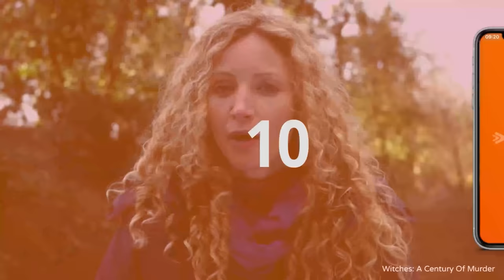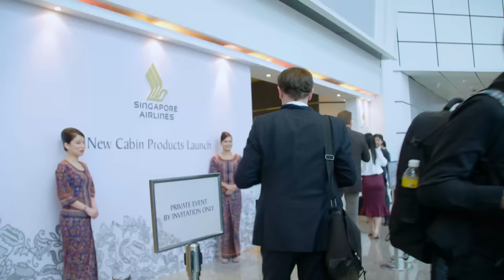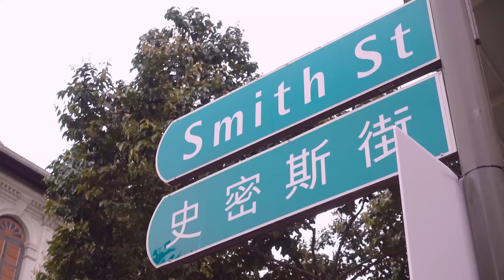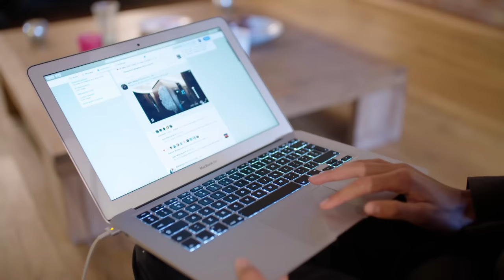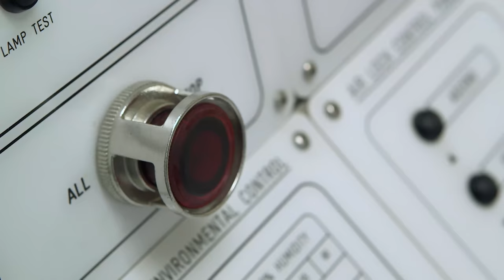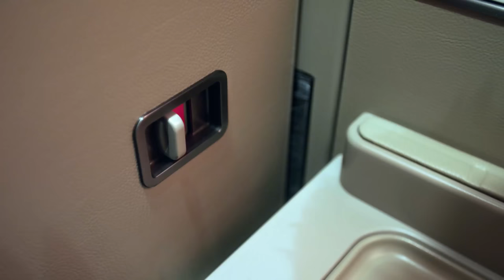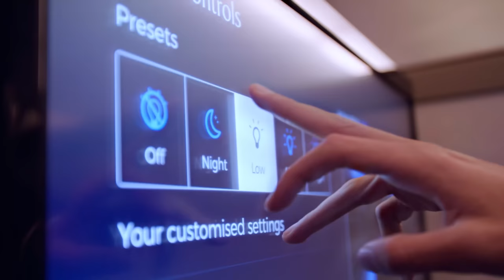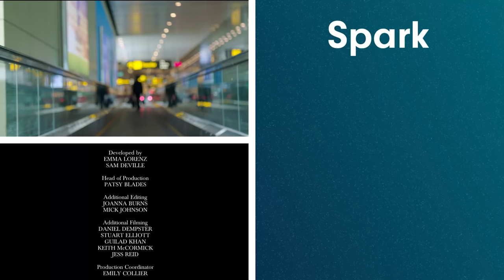How Airlines Cater To The Super Wealthy [4K] | The World’s Most Luxurious Airline | Spark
With exclusive access to Singapore Airlines, this documentary will reveal the lengths that one of the world’s leading airlines goes to build a first-class suite for the super wealthy, revealing the exacting standards first-class passengers expect when it comes to wining and dining Michelin-style in the skies, offering lobster thermidor and vintage Krug to every luxury-seeking passenger.